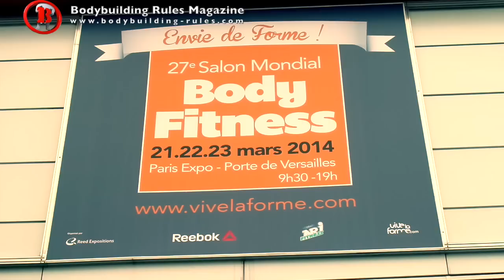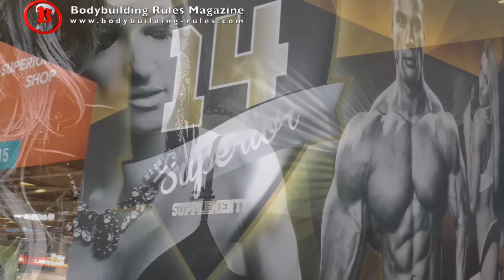Reportage BODYBUILDING RULES MAGAZINE sur le SALON DU BODY et FITNESS 2014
Visitez le shop Fitness Mag :  goo.gl/L9OB8W
Newsletter : goo.gl/kFyRMV
BODYBUILDING RULES MAGAZINE
MUSIQUES :
"Angela Van Carlos-AvC.Ii"
dig dis
"Technologue-Flying Away",
Believe Music
"Yes I Am-Ready or Not (Radio Edit)"
Dance all Day
"Sawyer Merritt-Faded from You"
Indmusic
Lieu de tournage :  Paris / Salon du Body et Fitness
Bodybuilding Rules Magazine, le 1er magazine sur le Bodybuilding et le fitness 100% digital et 100% gratuit !